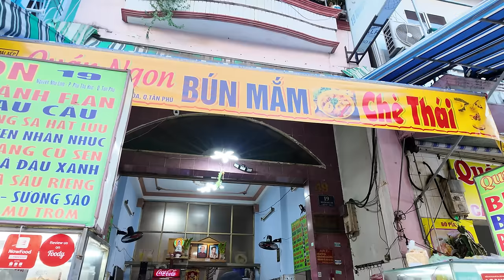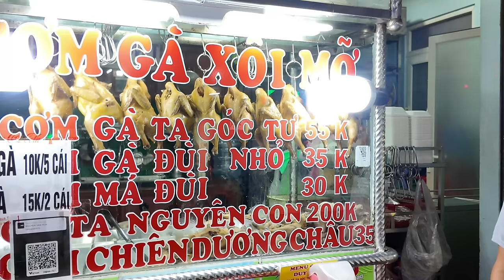ĂN SẬP PHỐ ẨM THỰC , BẤT NGỜ VỀ SỰ THẬT DRAMA VÕ SƯ LỘC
Đừng quên để lại bình luận góp ý để kênh ngày càng phát triển
Số điện thoại : 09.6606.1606 (Mr Phú)
© Bản quyền thuộc về Minh Râu